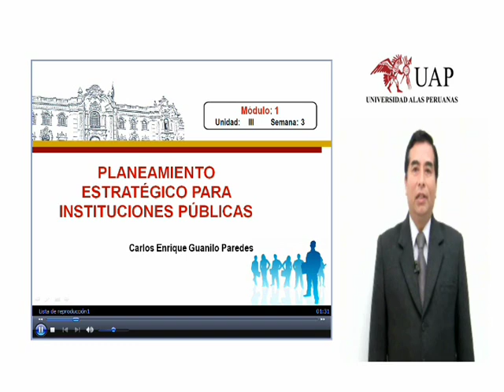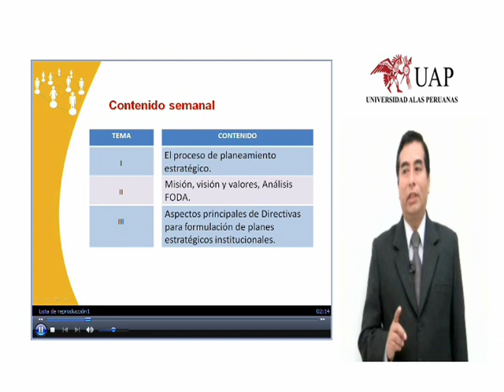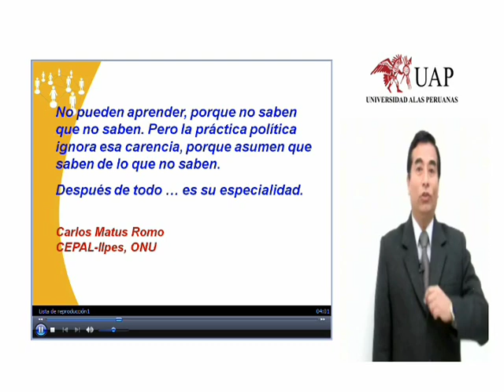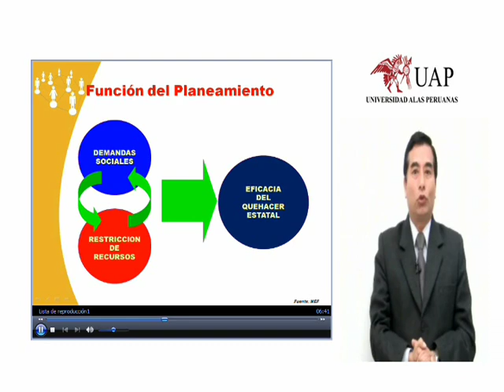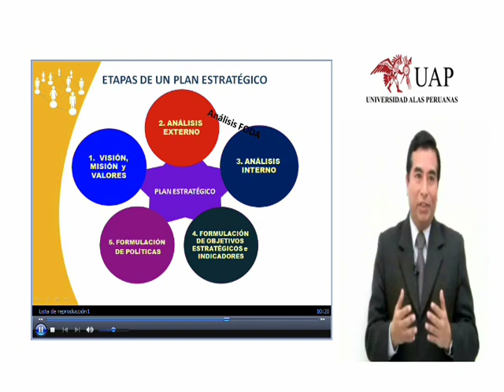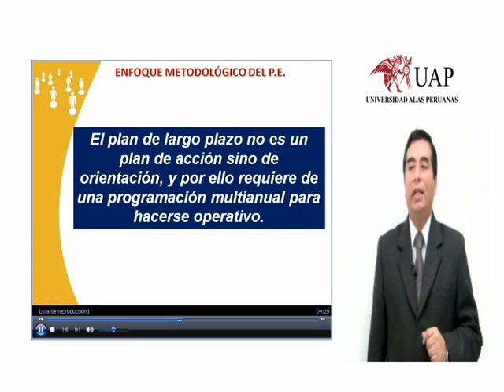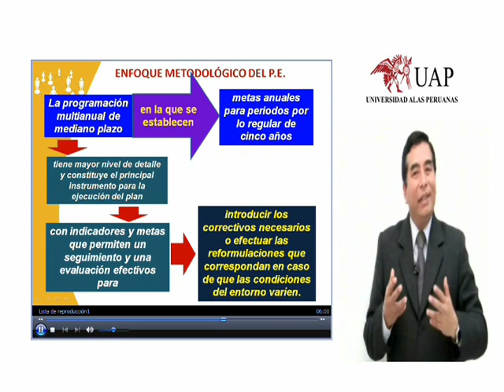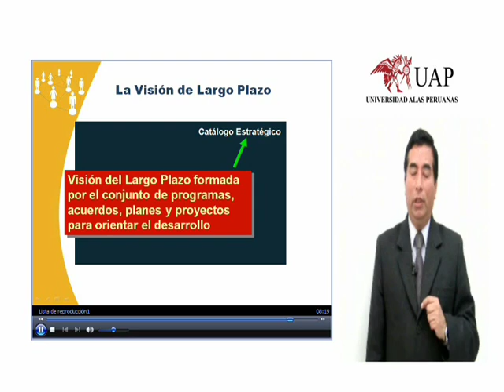El proceso de Planeamiento Estratégico